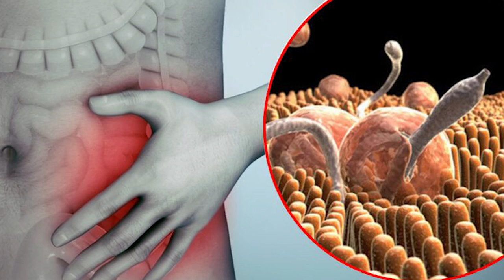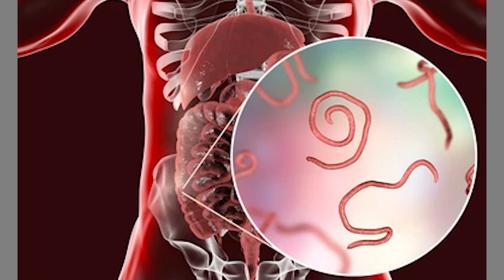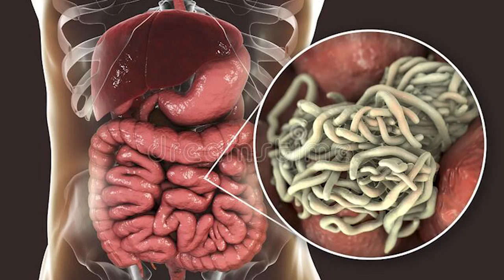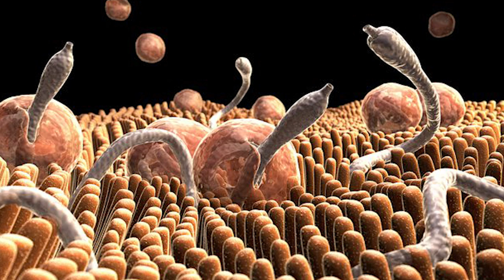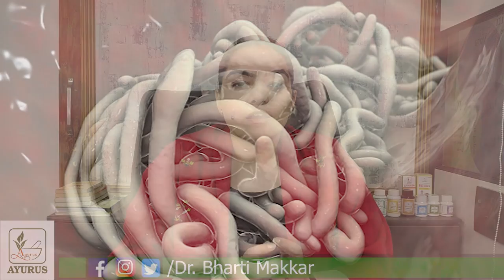8 cardinal signs of intestinal worms. What are worms? How are they spread?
Our aim is  to spread true and fact based knowledge of Ayurveda to every corner of world for well being of masses. FOR ONLINE APPOINTMENT: type "Online Consultation" and whatsapp @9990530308